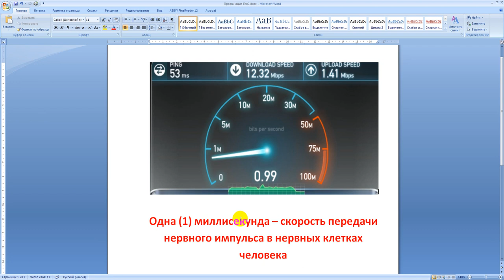Для контрагентов. Профанация ПФО